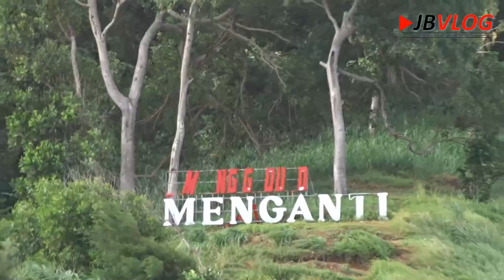Panik Feroza tidak Kuat Nanjak Di Pantai Menganti Kebumen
Panik ya kecewa kenapa daihatsu feroza saya tidak kuat nanjak di pantai menganti kebumen.
Semoga dapat bermanfaat dan menambah pengetahuan seputar dunia otomotif untuk kita semua,aamin
Maturnuwun